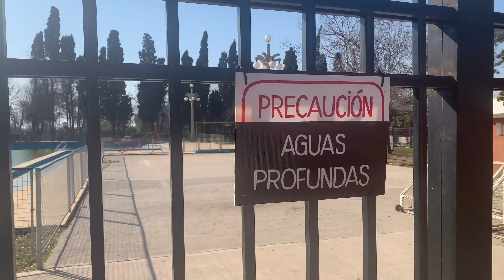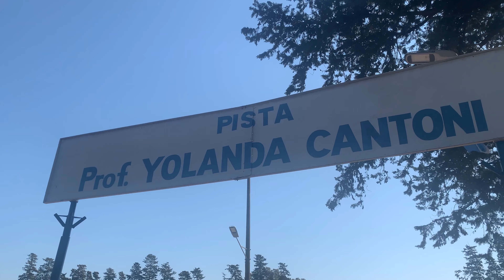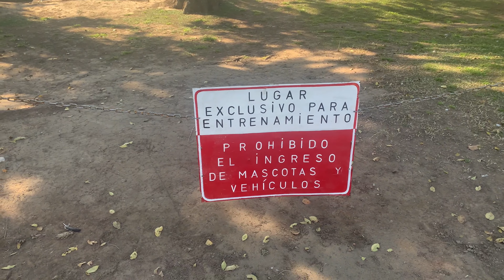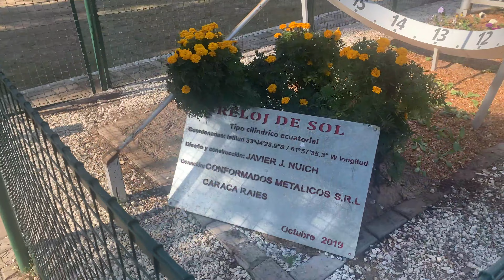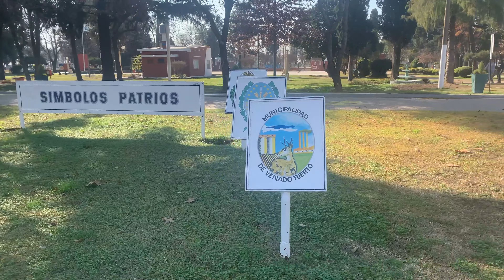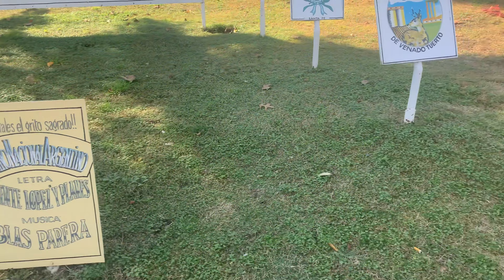CAMINATA POR LA CIUDAD - PARQUE MUNICIPAL GRAL. BELGRANO - VENADO TUERTO - SANTA FE - ARGENTINA 🇦🇷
Gente genial, una entrega más para los que viven, vivieron, pasaron alguna vez por las calles de la ciudad. Un registro que perdurará en el tiempo.
NOTA DE AUTOR: Este video fue grabado el 9 de julio 2021 - Hace 14 años en Venado Tuerto hubo por 2da vez una nevada histórica.